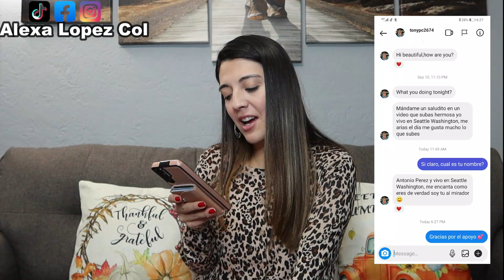Pescadoras, almejeras de Sinaloa, pero el machismo no les da permisos - Colombiana Reacciona!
Reacciono a la historia de estas pescadoras y almejeras de Dautillo, Sinaloa, Mexico, quienes han estado en una lucha constante contra el machismo para poder tener igualdad de condiciones y poder obtener permisos de trabajo para vender los productos de mar que con tanto esfuerzo recolectan para susbsistir.

Créditos para el canal de YouTube de  Carolina Rocha Menocal